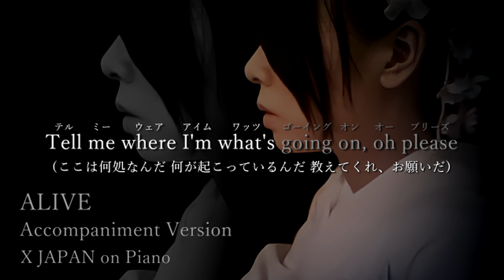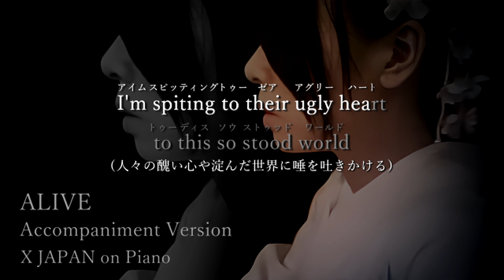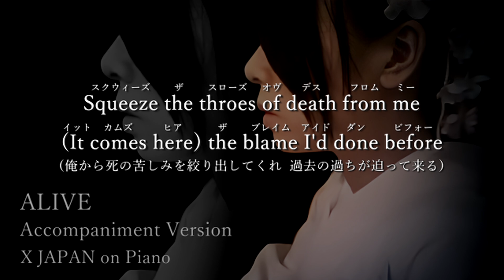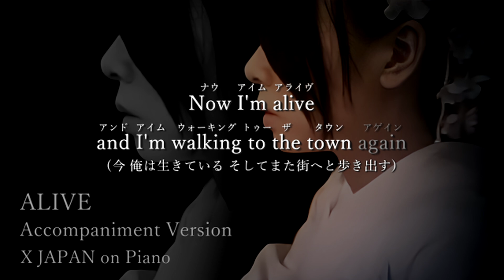X JAPAN - ALIVE 【Piano Accompaniment Version】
X JAPAN - ALIVE (Lyrics & translation) 【ピアノ伴奏】

X JAPANの「ALIVE」の伴奏をピアノでカバーしてみました

X are...

YOSHIKI (Drums & Piano)
Toshl (Vocal)
PATA (Guitar)
HIDE (Guitar)
SUGIZO (Guitar)
HEATH (Bass)
TAIJI (Bass)

MIDI音楽編集ソフト:Domino/ サウンド編集ソフト:Audacity/ MIDI音源:Timidity++/ 仮想MIDIケーブル:MIDI Yoke/ 動画編集ソフト:AviUtl (Free Software Only)

※これはMIDIシーケンサーによる演奏です。
※This is a MIDI sequencer playing.